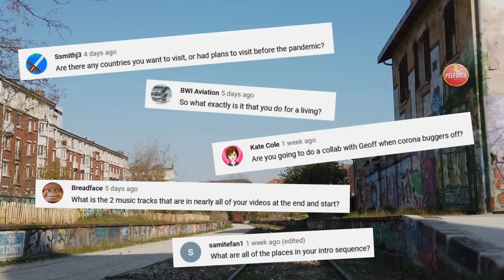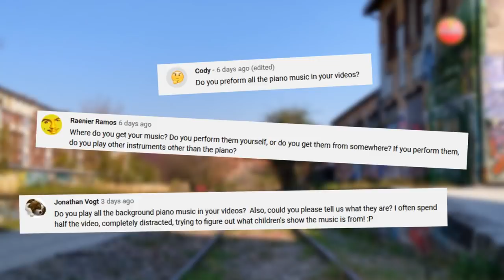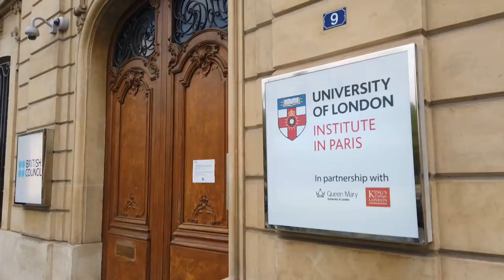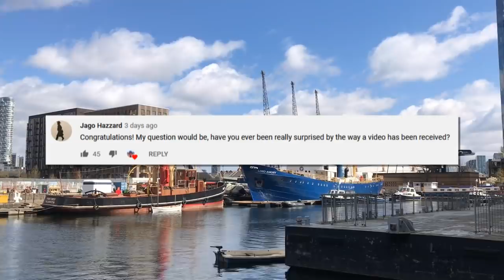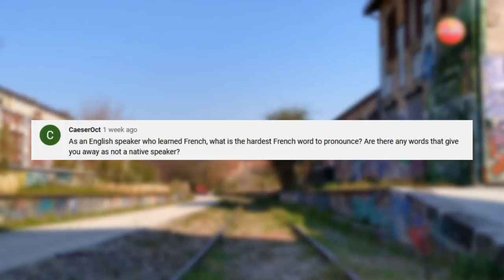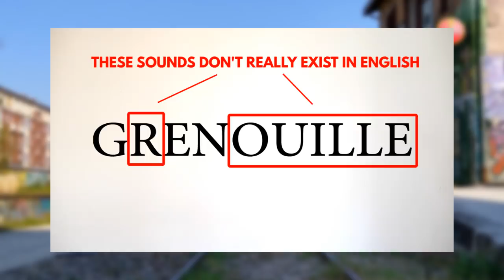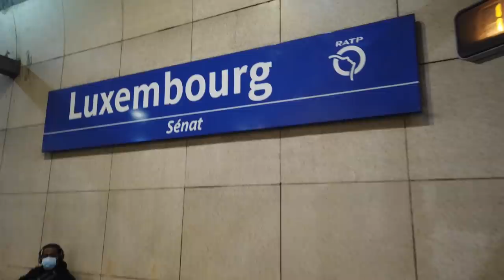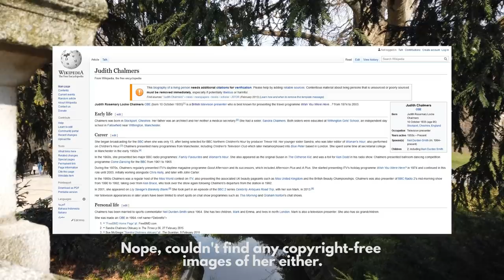What's the music? Why are you in Paris? What do you DO? | Q&A Special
We've hit 200k, I'm in lockdown, you all know what this means... IT'S Q&A TIME.

Gordon Giltrap - "The Carnival" on Amazon Music

OTHER CREDITS